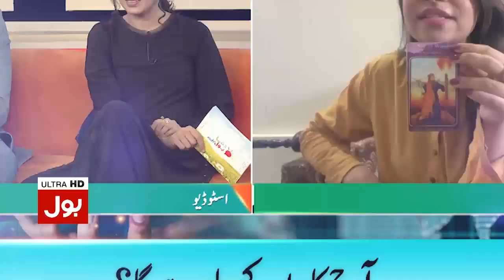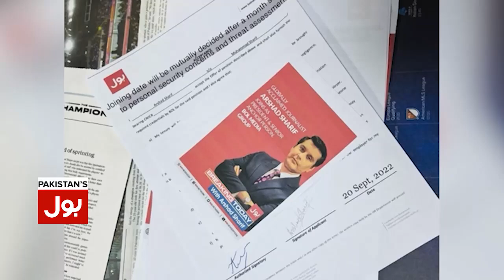Weekly Horoscope | October 2022 | Tarot Card Reader Unsa Shah Big Prediction | Breaking News